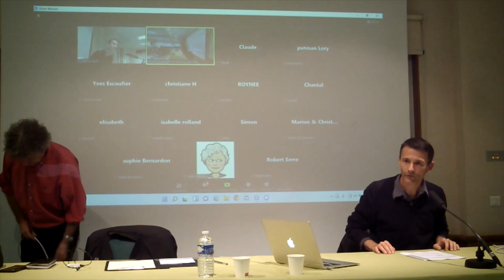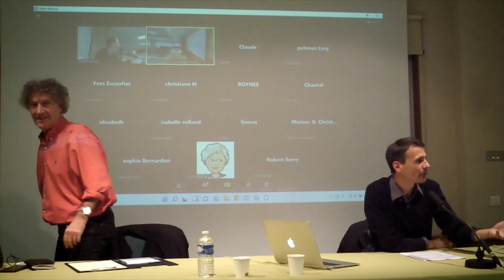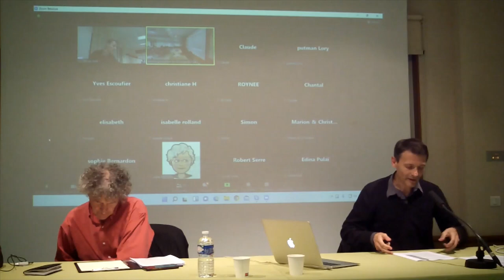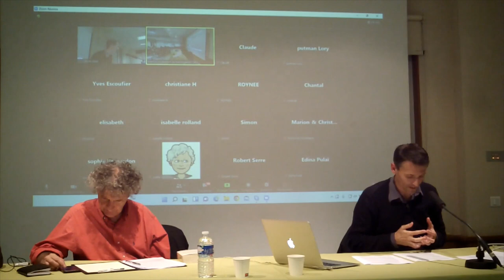Cours public 10-11-2022, Guilhen ANTIER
Théologies de l’espérance
Guilhen ANTIER (IPT, Montpellier)